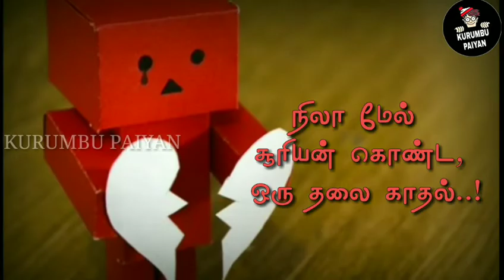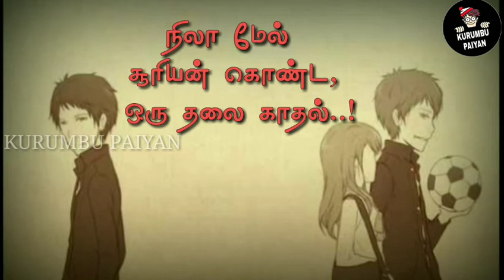சூரியன் 💕 நிலா | One side Love Whatsapp status | Best of Podcast | Sun & Moon Love | Kurumbu Paiyan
This is the story about the one side love of Sun. check the video to know more...
This video is one of the best clip from our podcast "Unakkaga Vazhgiraen" about One Side Love

Being in a relationship is always special, but being in a one side love relationship is extra special. Even though he or she reject and hurts them, they live for them. Without any expectation they live for there smile, they love them, they can do anything for their love. They can find there loved one feelings from there face expression itself and there love is really an amazing one.

Listen to this romantic tamil podcast where your Kurumbu Paiyan talks about the ever beautiful One side Love - "Unakkaga Vazhkiraen".

"Have a Smile on your face and always be happy...! Spread your love and happiness everywhere..! "

HD whatsapp status video 30 second sad status video emotional whatsapp status
30 second whatsapp
30 second story video
30 sec video story whatsapp status with lyrics
WhatsApp status
30 seconds video,